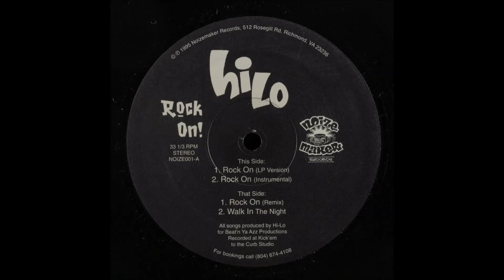Hi-Lo - Rock On (Remix) (1995)